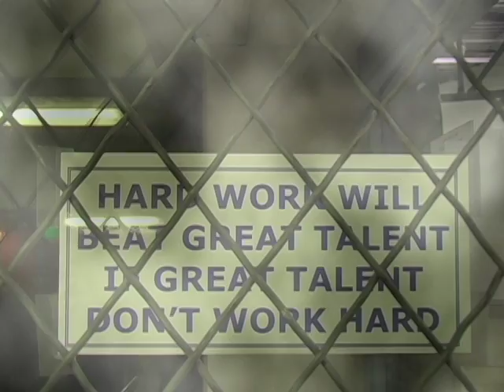Tony Wroten Jr: Raw and Cut